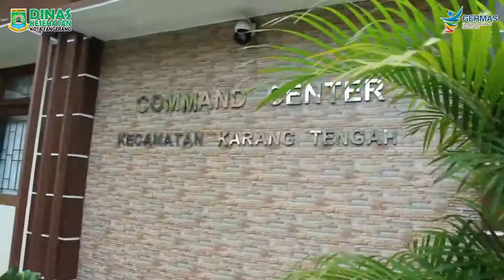Pemeriksaan Swab Test di 13 Kecamatan se- Kota Tangerang tahap 4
Swab Test bagi pegawai di lingkungan Kecamatan dan Kelurahan Karang Tengah dan Pinang.